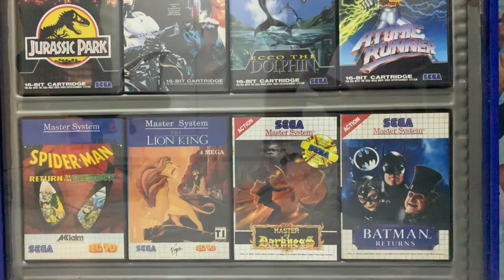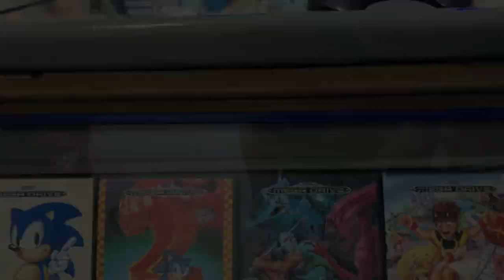ΕΝΑ ΟΝΕΙΡΟ ΕΓΙΝΕ ΠΡΑΓΜΑΤΙΚΟΤΗΤA - SEGA MINION KIOSK!!!!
Το τελευταίο ίσως, Game Stand της SEGA που έδινε η Zegetron σε μεγάλα καταστήματα στη χώρα μας, όπως το MINION, ΛΑΜΠΡΟΠΟΥΛΟΣ, ΚΛΑΟΥΔΑΤΟΣ αλλά και JUMBO, αποκτήθηκε, έγινε fully restored και πλέον κοσμεί το game room μου. Σε αυτή την επεισοδιάρα το μοιράζομαι μαζί σας και ταυτόχρονα σας μιλάω για την ιστορία του αλλά και για τις αναμνήσεις μου μαζί του από μικρός. Full νοσταλγία σας περιμένει, απολαύστε υπεύθυνα !!!

                                                             - GOPRO 4